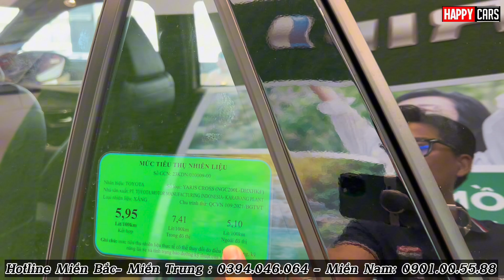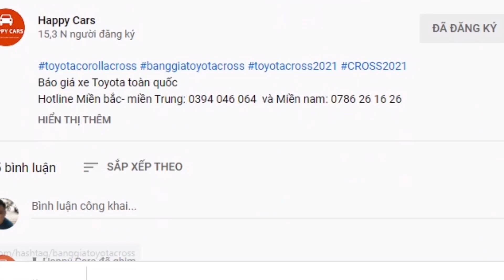✅ Yaris Cross 2023 tiếp tục giảm mạnh cuối tháng 10| Gấp đôi khuyến mại Hơn 100% trước bạ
Báo giá xe Toyota toàn quốc
Hotline Miền Bắc : 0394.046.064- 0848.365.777 - Miền Nam: 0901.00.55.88